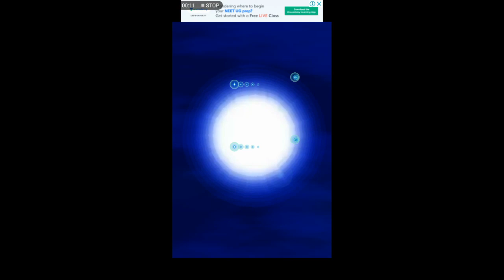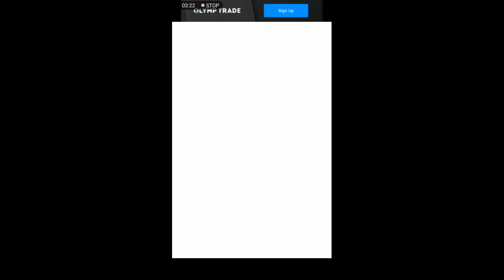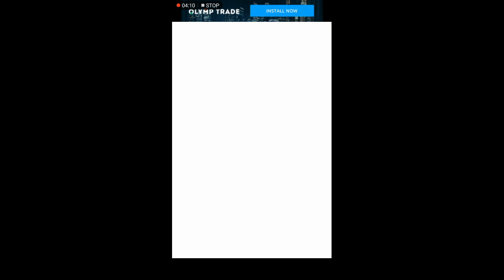Good luck or bad luck, Egg hatching in 7th anniversary 2020 in bulu monster.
Hello everyone,

Finally I open all of my collected sigma eggs,
What would you think about it good or bad.

So enjoy that video, see you in next video.

Byyyy

Follow me in Instagram for bulu monster pics of events and others

Trainer id
tushar s%2d5e